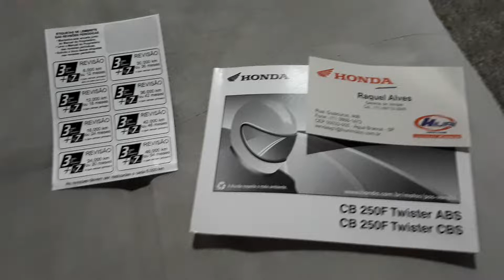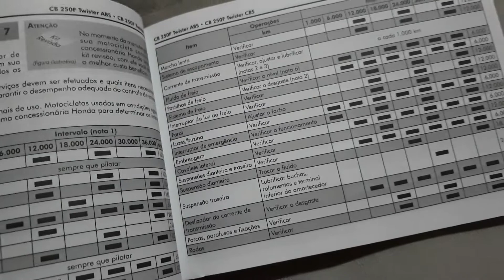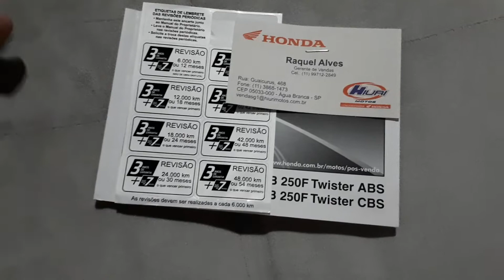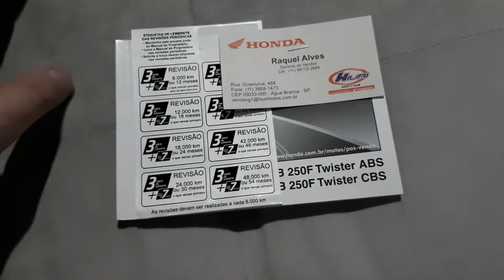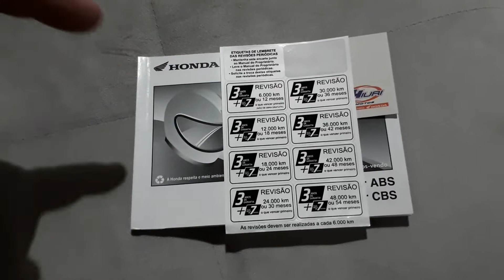Revisão 1000 km - CB Twister 250 2019